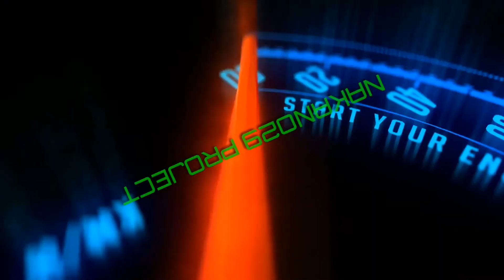Melepas Rindu.. Sunmori Menikmati Alam Sumatera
Haii all Bro... Wellcome to my Channel
Nakano29 Project

Disini Saya hanya berbagi kesenangan pribadi aja.. sekalian belajar Ngevlog😅

Bike: Kawasaki Z800
Rider: Yafid_DZ800
Camera: GoPro Hero4

Semoga teman2 yg sudah nonton channel ini bisa ngasi masukan positif buat saya kedepannya, Thanks all..🙏

Enjoy the video guys! I Hope You like it!